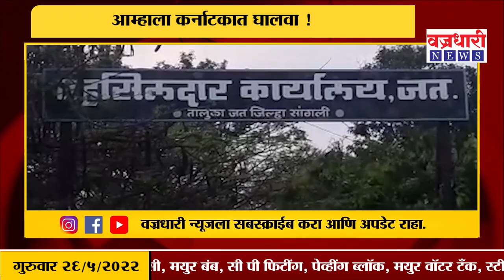आम्हाला कर्नाटकात घालवा !- या तालुक्यातील नागरिकांची मागणी।। वज्रधारी न्यूज ।।